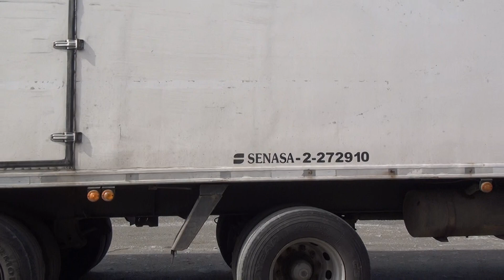Frontera Caliente. La CNRT detecto a una menor que viajaba de manera irregular